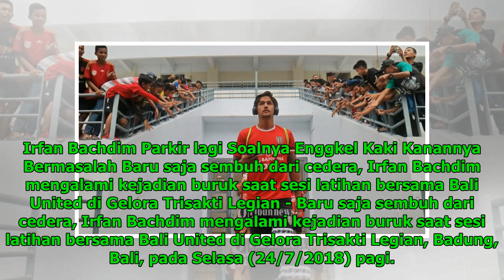Irfan Bachdim Parkir lagi Soalnya Enggkel Kaki Kanannya Bermasalah